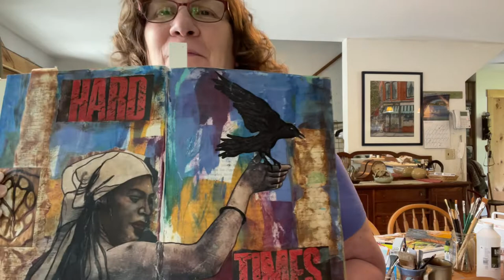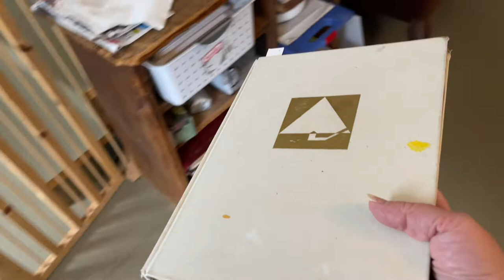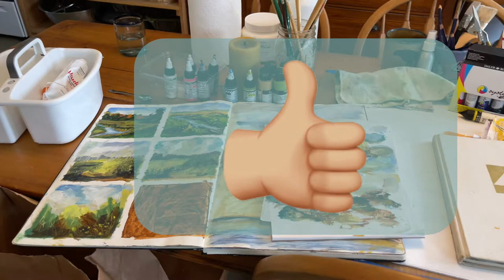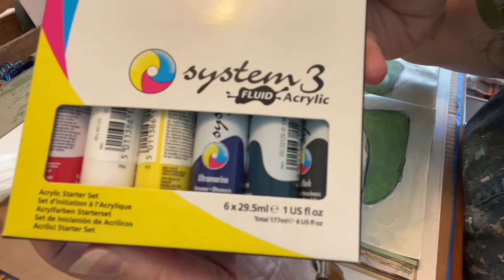Mixed Media Art Journaling For Hard Times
The mold saga in my studio continues so I had to temporarily move out of the studio. The first project in this video, the deli paper collage pieces, were the last thing I made in my studio before setting up a temporary studio in my dinning room. The "Hard Times" mixed media piece in my art journal was something I made a while back but it felt appropriate to show with everything going on in the world right now.  I love the idea of "Mixed Media Art For Hard Times". I dusted off those rarely used art supplies tucked away in my drawers and made some mixed media papers and art journal pages to help me navigate through the current challenges.

Daler Rowney System3 10 tube Acrylic Set

My Favorite Art Supplies List on Amazon. This is where I post my favorite art supplies to make it easy for you to find them all in one place

If you enjoy my free art videos on YouTube and would like to help me keep them free vs doing a Patreon monthly fee you can now donate to help support my efforts through my "Buy Me A Cup of Coffee" page.

Much Gratitude!
Linda